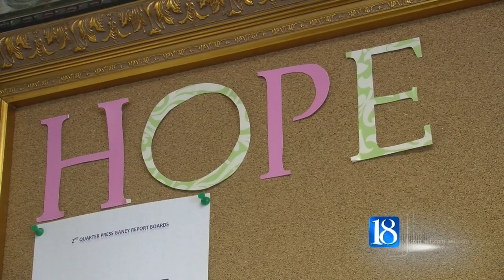What's going on during Breast Cancer Awareness Month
Oct. 1 marks the first day of Breast Cancer Awareness Month, and specialists are trying to get women into a routine of getting annual mammograms.